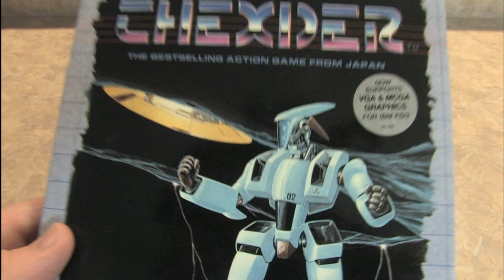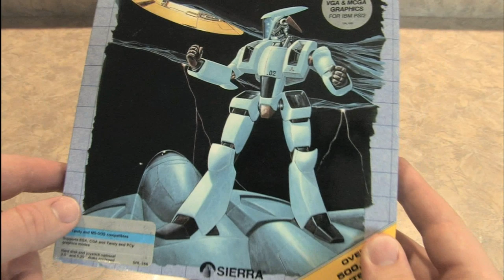Classic Game Room HD - THEXDER for PC review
Classic Game Room HD reviews THEXDER for PC from 1987.  Originally from GameArts in Japan, Thexder was released to the US computer market by Sierra On-Line in 1987.  Part side scrolling platformer, part SHMUP, Thexder is all awesome.  It could be one of the greatest games you've never played because Thexder just came and went and doesn't continue to this day (although there was 1 sequel in the mid 90's.)  Pilot a transformable robot through tunnels and caverns and blast the crap out of enemy things that fly, swarm and fall on you.  Thexder is like Jetfire from the Transformers, a Veritech Fighter from Robotech and Leader-1 from the Go Bots all rolled into one (I just had to drop a GoBots reference in there, he's basically a Veritech Fighter).  Thexder has an auto aiming laser in robot mode and front shooting laser in jet mode.  The game is unique because it relies on a combination of action gameplay and serious level learning strategy to complete.  Thexder has 15 levels which increase in difficulty rapidly.  This CGRHD review of Thexder has gameplay from Thexder and shows maps and footage from the old school retro 80's Sierra Game Arts Japanese video game.  Thexder... I hardly know her!?  Will there be a Thexder remake for PS3, Xbox 360, PC and Wii soon?